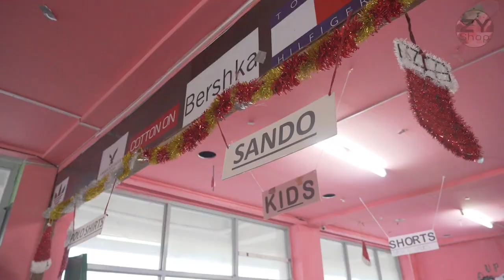Start Your Business with The Most Trusted Company in the Philippines Be the CEO of your own Company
ZY SHOP WORLDWIDE COMPANY known in creating Brand CEOs who is Strategic and starts a Sustainable business with proper Business planning and Strategic Marketing under the Leadership of Dr. Rahm Dagdag.

Iba kapag